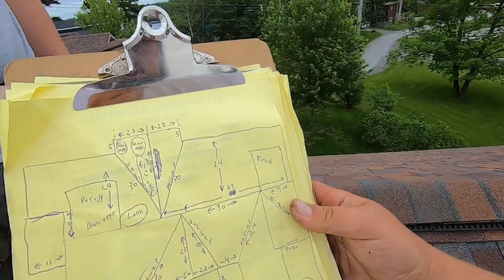THEM ROOF BOYS | These Roofs All Leak!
Out knocking down more insurance inspections and reports! You wanna roofing job!? I’m hiring! CHEERS